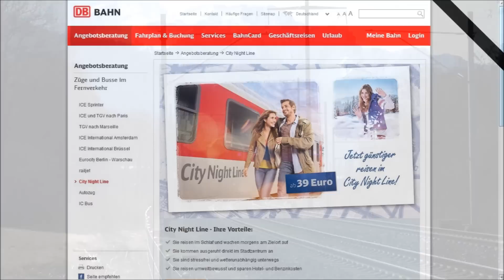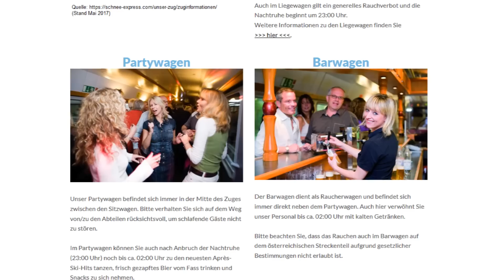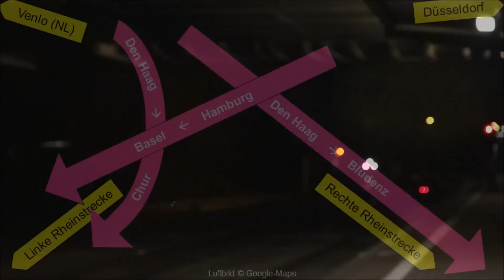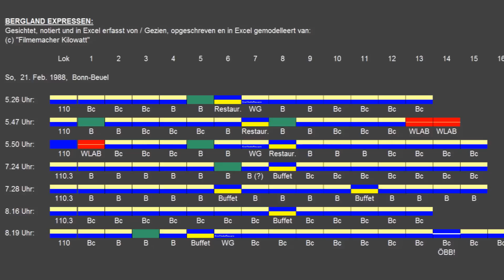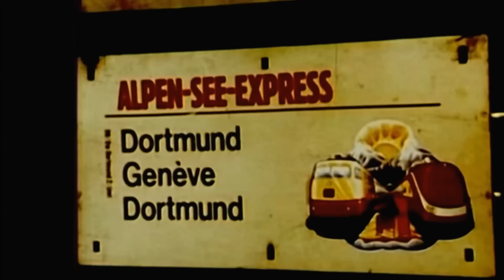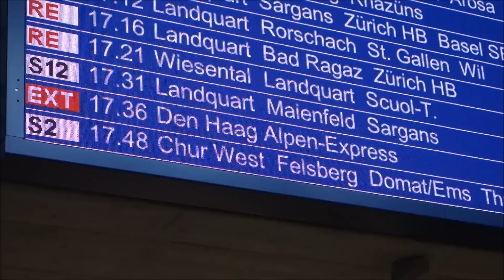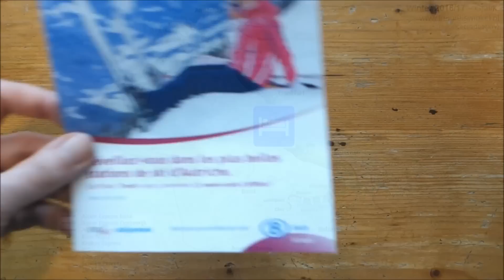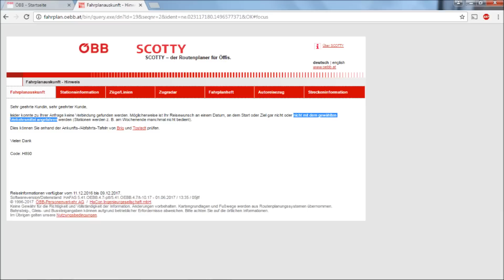Nachtzug-Überblick Rhein/Alpen Anfang 2017: CNL wird ÖBB, Schweiz-Turnuszug neu, Skizüge Niederlande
Nach dem beliebten Nachtzüge-Video von Anfang 2016 hier nun die "Fortsetzung" vom Frühjahr 2017 - zum Jahreswechsel hat sich Einiges geändert. ** Bitte FEHLER-KORREKTUREN beachten: 1. Zürich-Prag BLEIBT 2017 (nun via Arlberg statt Karlsruhe), 2. Der TRESKI fuhr nur EIN Jahr (2016) über Holland, 3. DB-Fahrplanauskunft kennt DOCH die Option Liegewagen, 4. Autoreisezug Hamburg-Lörrach ab 2017 privat (BTE). ** INHALT: Anhand zahlreicher Streckenkarten und Grafiken sehen und verstehen wir hier, was sich mit der Übernahme der CityNightLine-Züge durch die Österreichischen Bundesbahnen ("Nightjet") alles veränderte (und vor allem: was erhalten blieb), wie private Charter-Anbieter ihre Winterurlaubs-Nachtzüge in die Skigebiete Österreichs und neu auch wieder der Schweiz schicken und mit welchen Herausforderungen der Nachtzug-Markt zu kämpfen hat.

Zum Vergleich mit früher sind ein paar historische Zug-Aufnahmen, Wagenreihungs-Skizzen und Fahrplan-Unterlagen aus den 1980er-Jahren eingeflochten, zur Auflockerung sehen wir außerdem drei Winterurlaubs-IC/EC-Züge sowie neben den holländischen Turnus-Nachtzügen auch den Tageszug "Krokus-Express" von Den Haag nach Österreich. Da der Nachtzug "Treski" aus Belgien (vorübergehend?) nicht mehr fährt, bekommen wir außerdem zweimal den belgischen "Intersoc"-Nachtzug im Schweizer Schnee zu sehen.

Alle "heutigen" Aufnahmen sind an den "Krokus-Vakanties"-Wochenenden 17./18. Februar und 3./4. März 2017 entstanden, und zwar in Bad Vilbel, Mainz, Worms, Triberg, in der Schweiz (Basel, Landquart, Chur) und Österreich (Bludenz).

Folgende Züge sind in bewegten Bildern zu sehen:

NACHTZÜGE:
0:08 Sa, 4. März 2017, 10.59 Uhr vor Landquart (CH): Zug 13491 ALPEN EXPRESS Den Haag - Chur (SBB Re 420)
3:01 Fr, 17. Feb. 2017, 23.20 Uhr, Mainz Hbf: EN 421 NIGHTJET Düsseldorf - Wien/Innsbruck (ÖBB 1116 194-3)
5:16 Sa, 18. Feb. 2017, 1.27 Uhr, Mainz-Bischofsheim: Zug 13489 SCHNEE-EXPRESS Hamburg - Bludenz/Schwarzach-St. Veit (Railtraxx 185)
6:18 Sa, 18. Feb. 2017, 1.54 Uhr, MZ-B'heim: IC 209 Hamburg - Basel SBB (DB 101)
7:40 historisch: Fr, 5. Juli 1985, ~23.55 Uhr, Köln Hbf: D 209 Dortmund - Brig (DB 110)
10:07 Sa, 18. Feb. 2017, 2.32 Uhr, MZ-B'heim: Zug 13487 ALPEN EXPRESS OOSTENRIJK Den Haag - Bludenz/Schladming (Railpool 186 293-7)
11:18 Sa, 18. Feb. 2017, 2.55 Uhr, MZ-B'heim: Zug 13491 ALPEN EXPRESS ZWITSERLAND/ITALIE Den Haag - Chur/Bozen (SNCB 2825 / E 186 217 + 7 Schlafwagen in einem Zug!)
12:04 Sa, 18. Feb. 2017, 14.06 Uhr, Bad Vilbel Süd: Zug 13493 KROKUS EXPRESS Den Haag - Bludenz/Schladming (Centralbahn 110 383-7)
13:10 historisch: So, 23. März 1986, 6.36 Uhr, Hochneukirch: D 13214 BERGLAND EXPRESS Wörgl - Den Haag (DB 110 + 7 Wagen DB + 2 Wagen NS Buffet & Restaurant)

TAGESZÜGE:
13:24 Sa, 18. Feb. 2017, 12.44 Uhr, Mainz Hbf: EC 9 Hamburg - Zürich (DB 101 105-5, mit Panoramawagen)
14:51 Fr, 3. März 2017, 11.41 Uhr, Worms Hbf: IC 119 BODENSEE Münster - Lindau - Innsbruck (DB 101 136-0)
15:19 Fr, 3. März 2017, 15.03 Uhr, Triberg: IC 2005 SCHWARZWALD Emden - Konstanz (fährt: Fr+Sa, DB 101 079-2)

NACHTZÜGE:
16:20 leicht historisch: Sa, 23. Jan. 2010, 17.38 Uhr, Kandersteg: CNL 478 KOMET / 40478 PEGASUS Brig - Zürich - Hamburg/Amsterdam (SBB 11134 + 11224)
18:28 historisch: So, 5. Jan. 1986, 7.03 Uhr, Köln Hbf: D 13004 ALPEN-SEE-EXPRESS Brig - Dortmund (DB 110.3 + 10 Liegewagen aus Brig, Chur, Genf)

IN ÖSTERREICH:
21:20 Sa, 4. März 2017, 12.40 Uhr, Bludenz: RJ 165 RAILJET Zürich - Wien - Budapest (ÖBB Taurus)
21:30 ... und: S 1 (Zug 5668) Bludenz - Bregenz Hafen
22:13 ... und (~13 Uhr): Railtraxx 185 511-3 rangiert Zug 13489/88 (Hamburg)
23:55 ... und: SNCB 2822 (E 186 214) rangiert Zug 13487/86 (Den Haag)

IN DER SCHWEIZ:
25:00 Sa, 4. März 2017, 17.11 Uhr, Chur: S 2 (RhB-Zug 1568) Thusis - Chur
25:28 ... und (17.13 Uhr): Bereitstellung EXT 13490 Chur - Den Haag (plm. ab 17.36)
27:32 ... und (~17.32 Uhr), aufgenommen aus S 12 Chur - Sargans (THURBO-Zug 24266, plm. ab 17.31): EXT 13490 Chur - Den Haag
28:00 ... und: RE 1161 (RhB, plm. ab 17.58) Chur - St. Moritz
28:18 Sa, 4. März 2017, 17.47 Uhr, Landquart: S 12 Sargans - Chur (THURBO-Zug 24267)
28:30 ... und (17.48 Uhr): EXT 13490 ALPEN EXPRESS ZWITSERLAND Chur - Innsbruck - Den Haag (plm. ab 17.47)
29:33 ... und (17.49 Uhr): RE 1061 Landquart - Davos Platz (RhB)

AUS BELGIEN:
30:40 leicht historisch: Sa, 27. Feb. 2016, 3.07 Uhr, Mainz-Bischofsheim: D 13497 TRESKI / RAILPROMO-AUSTRIA-EXPRESS Brüssel - Rotterdam - Landeck/Bischofshofen (Alpha Trains BR 186 / Traxx F140 MS)
31:46 noch frisch: Di, 17. Jan. 2017, 17.25 Uhr, Blausee-Mitholz: Leerzug MAT 32331 Zürich - Brig (- Sierre) für EXT 13490 INTERSOC Sierre - Bruxelles Midi (SBB 11112 + 11140)
32:20 noch frisch: Do, 19. Jan. 2017, 10.56 Uhr, Kandersteg: Leerzug AG 13494 (Siders -) Brig - Münster aus EXT 13491 INTERSOC Brussel Zuid - Siders (SBB 11140 + 11112)

AUSKLANG:
34:50 Sa, 4. März 2017, 21.05 Uhr, Basel SBB: EN 470 Zürich - Berlin - Hamburg (an: SBB Re 460 / ab: ÖBB 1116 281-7)